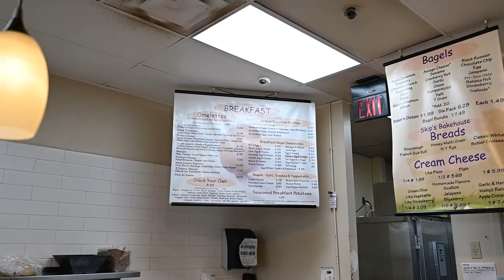Skips Bagel and Deli- LOVELAND, Ohio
Suzi Cree
The Cree Team with Keller Williams